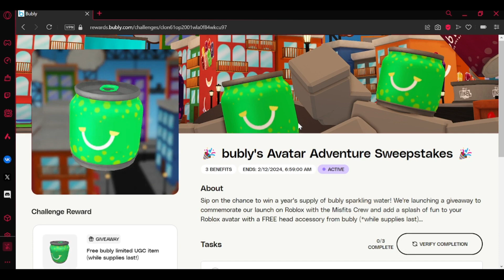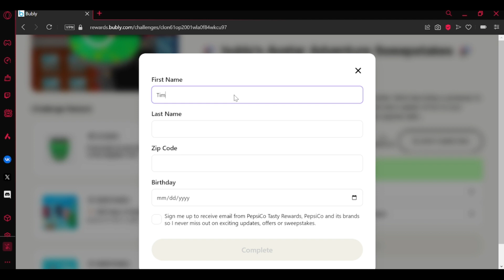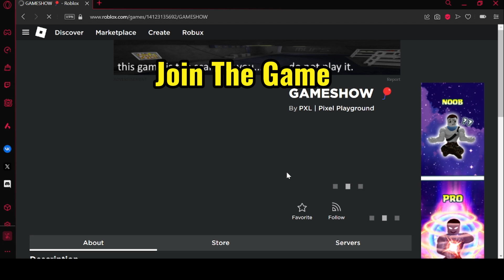How To Get The PXL Playground UGC!